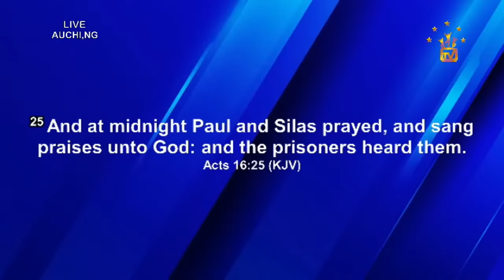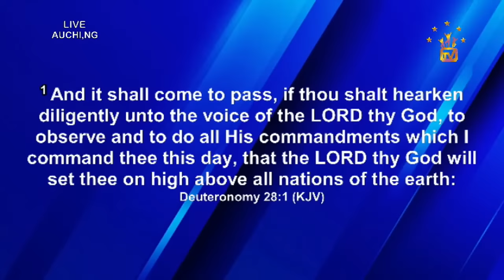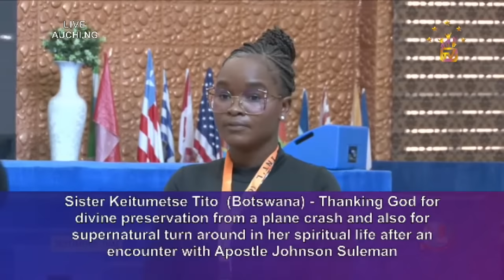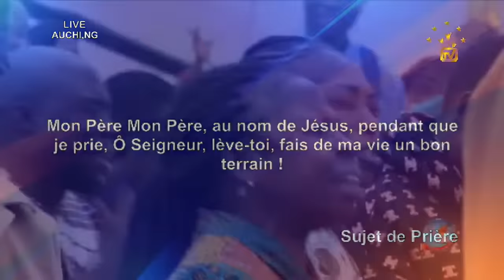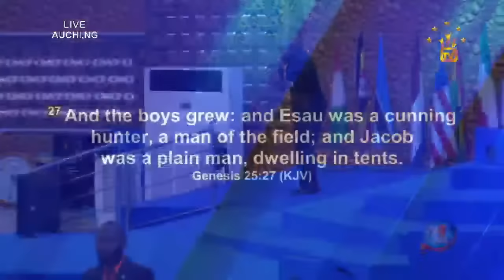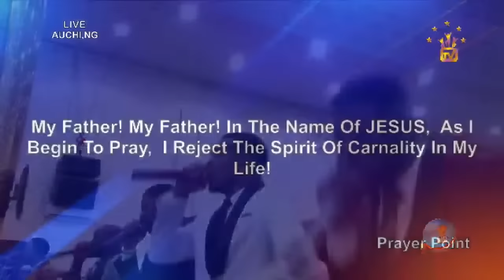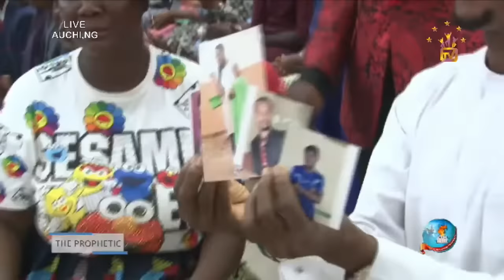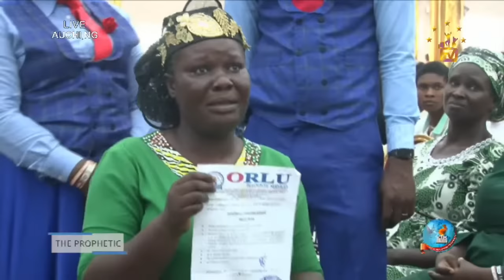SUNDAY SERVICE By Apostle Johnson Suleman || 14th April, 2024